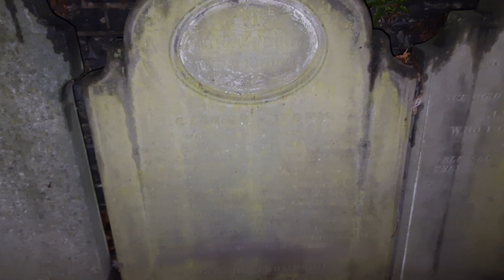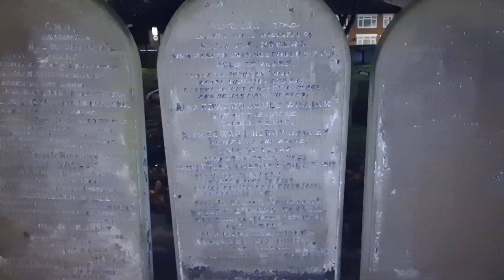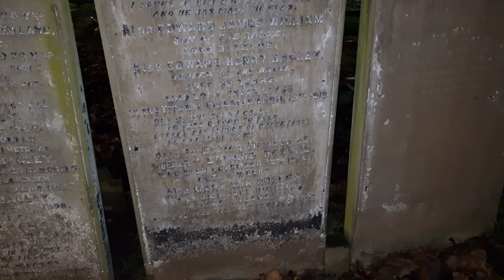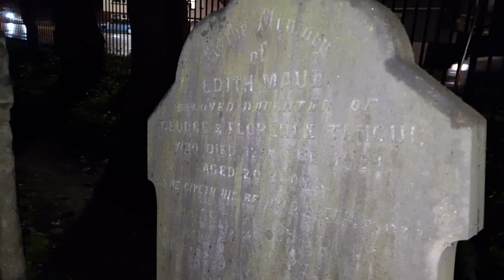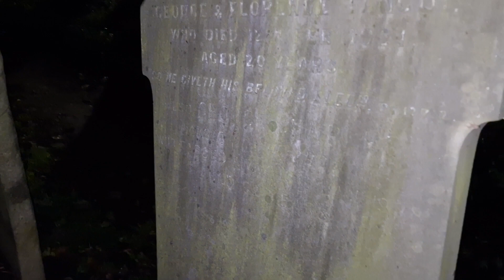Spooky nighttime wander through the Churchyard of St Mary Magdalene in East Ham London E6. 24/12/22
A nighttime wander through the creepy churchyard "which is rumoured to be haunted." We pay our respects at the family grave of "The two Edward's = Cousins & both killed in the Titanic Disaster. Then at the grave of George Story "a man of this parish, interestingly born at sea in 1804." + discussing the grave of a modern lady "who fought tooth & nail, to be buried in this churchyard."
Interesting churchyard = but we didn't see the ghost of old Jack 🤔

Recorded on Christmas Eve 2022, between 11pm & 11.45pm = just before the Midnight Mass Service.